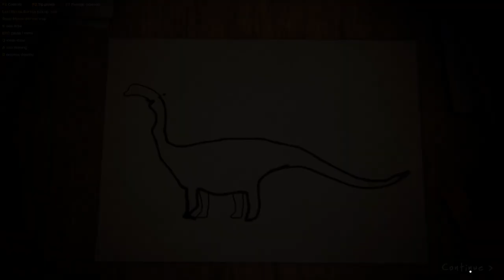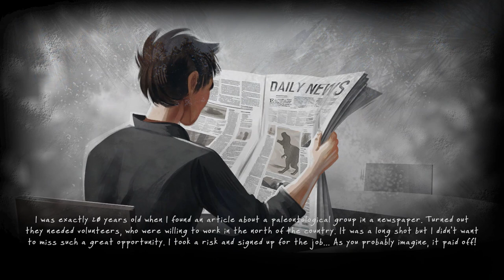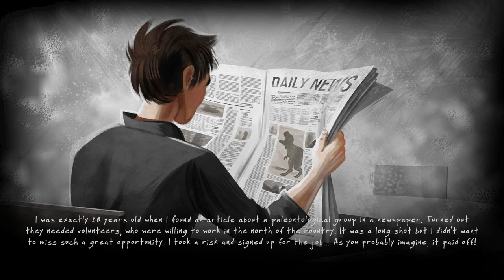The best Ross from Friends Simulator | Dinosaur Fossil Hunter - Ep.1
GAME: Dinosaur Fossil Hunter